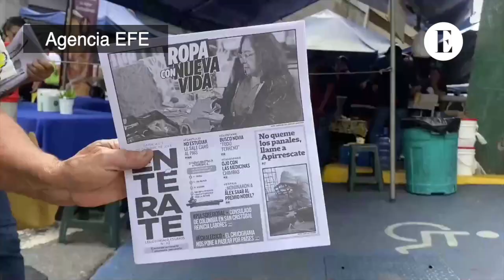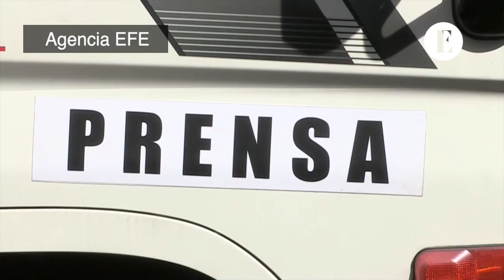Un camión cargado de noticias, la nueva forma de vencer la censura en Venezuela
El 'news truck' es la idea puesta en marcha por tres medios de comunicación digitales de Venezuela que, a bordo de un camión, llevan noticias y periodismo de investigación "directo a las comunidades" de Caracas, como un mecanismo para vencer la censura y los bloqueos que impiden acceder a la información.